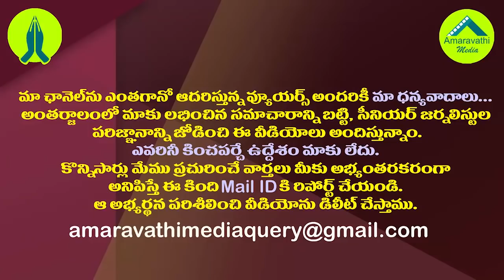తప్పుగా మాట్లాడితే సారీ..దెబ్బకు దిగొచ్చిన దుబ్బాక ఎమ్మెల్యే| MLA Raghunandan Regrets On His Words